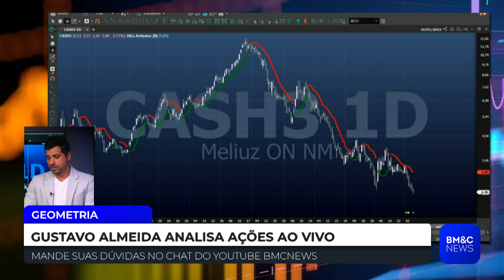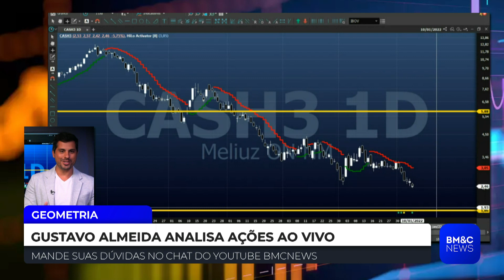CASH3: Ações da Méliuz vão continuar em queda?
Gustavo Almeida analisa Méliuz (CASH3). Confira.